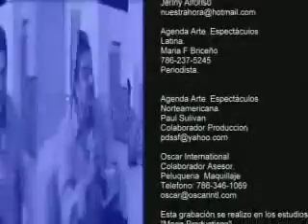NH.03,21, Seg 3. Alexis Ortiz, Colombia, Venezuela & Ecuador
Alexis Ortiz, International Analist talks about the situation in Colombia, Venezuela & Ecuador